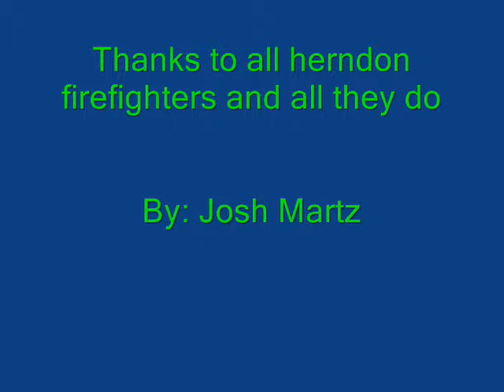Herndon fire company movie 1